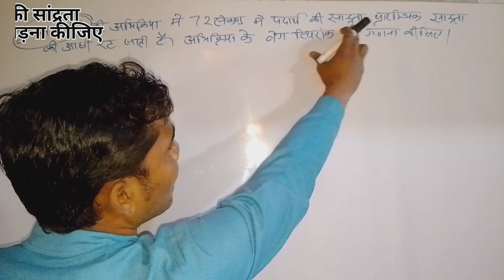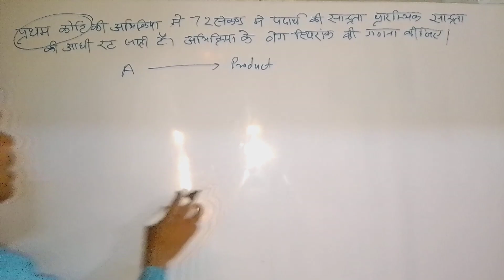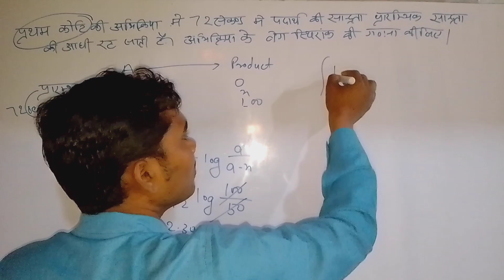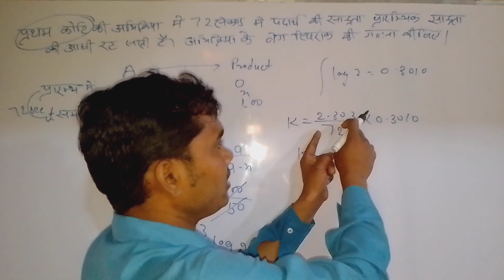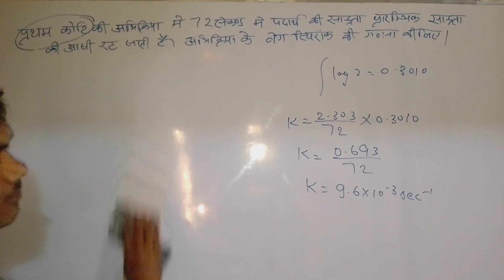रासायनिक बलगतिकी के सवाल#रासायनिक बलगतिकीchemicalkineticsclass12 part7 chapter4 chemical Kinetics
chemicalkineticsclass12 class 12 chemistry chapter 4#sakshi chemistry Classes By jp sir